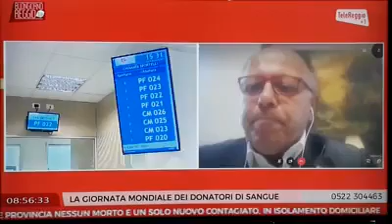14 giugno Giornata Mondiale del Donatore di Sangue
Intervista a Stefano Pavesi, Presidente di AVIS Provinciale Regio Emilia (Telereggio - Buongiorno Reggio - 11.06.20)